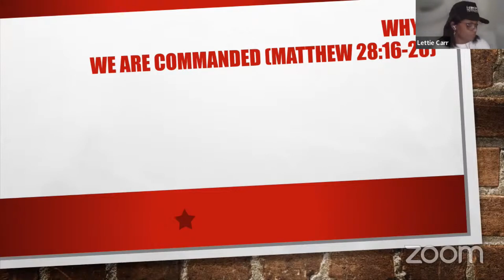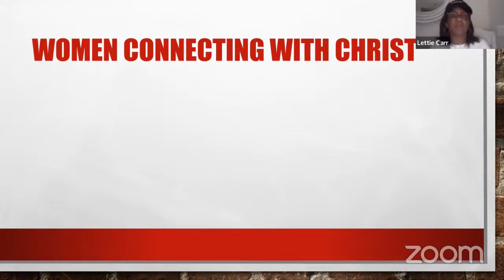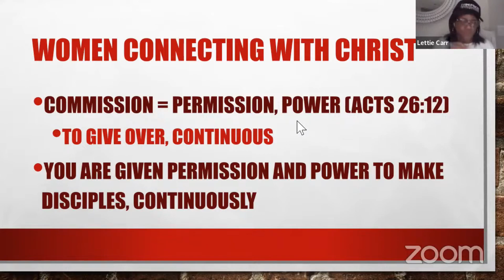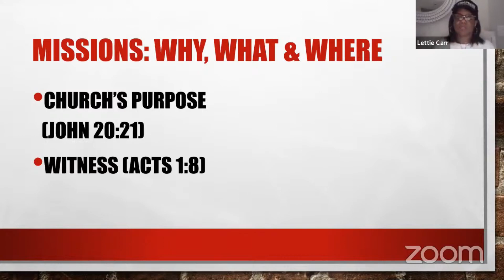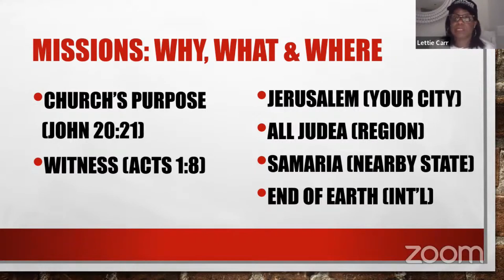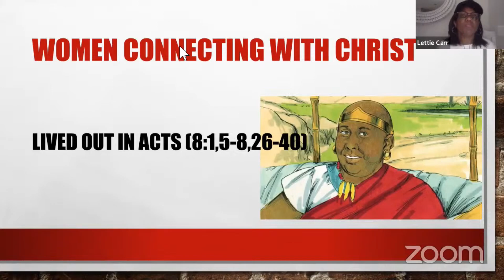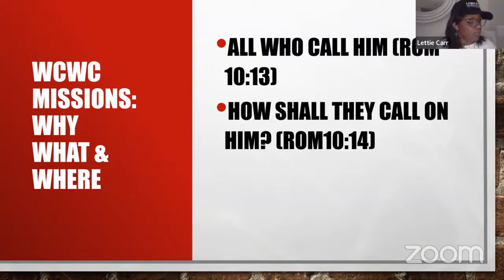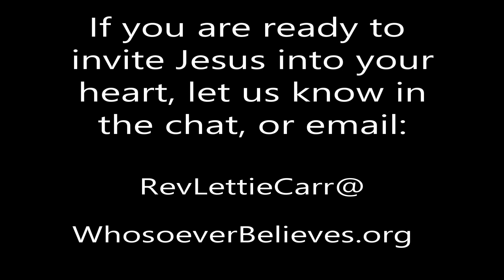WCWC Bible Study - Missions: Why, When, Where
Rev. Lettie Carr facilitates this Bible Study for women under the leadership of John K. Jenkins, Sr.  Women Connecting With Christ (WCWC) offers fellowship, growth, support, and even fun and laughter while diving into the Word of God each Monday at 7 pm (Eastern Standard Time). We would love for you to join us.